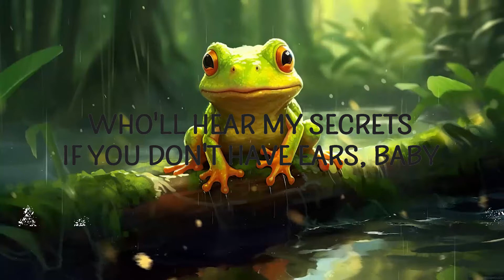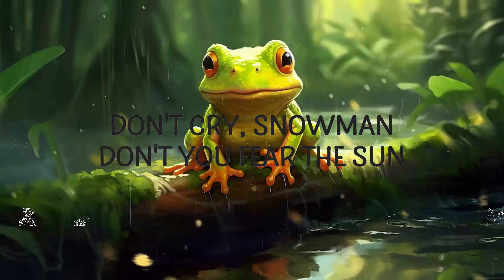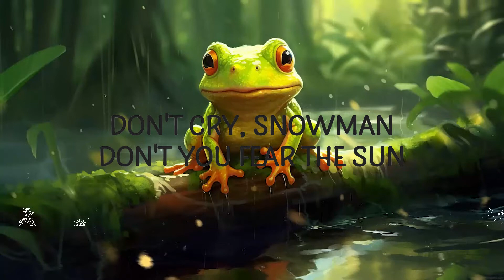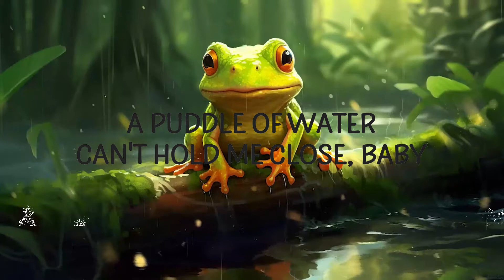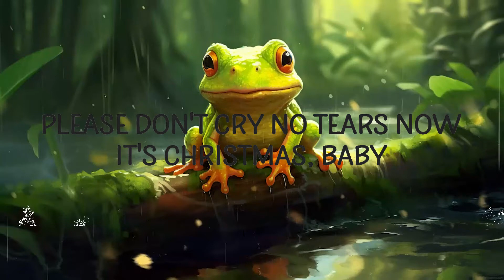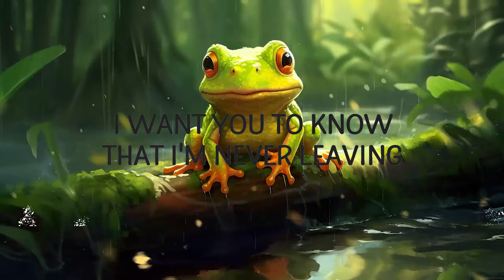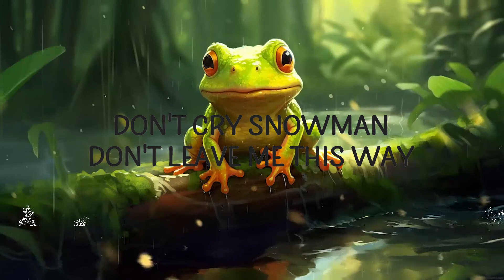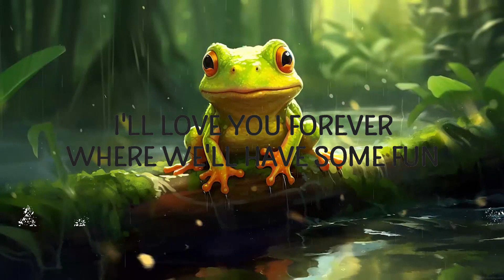Sia - Snowman LyricsDuaLipa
Sia - Snowman

"Snowman" is out now.

(Lyrics):
[Verse 1]

[Chorus]
snowman,sia,snowman lyrics,snowman sia,
snowman sia lyrics,snowman tiktok,sia snowman,
mrs snow,let's go below zero,mr snow,

[Post-Chorus]
My snowman and me, eh
My snowman and me
Baby

[Post-Chorus]
Baby

Lyric video for Snowman by Sia on Cakes & Eclairs lyrics channel.